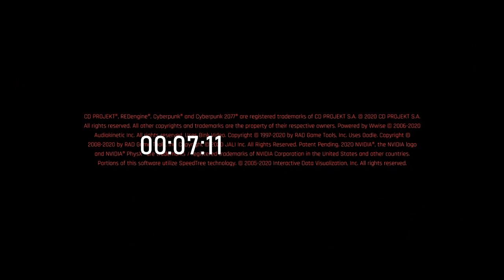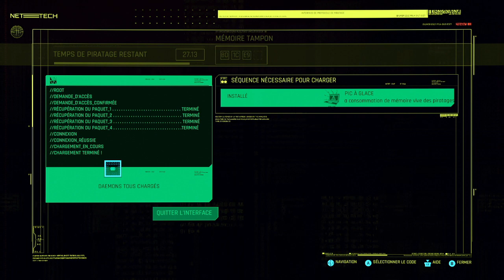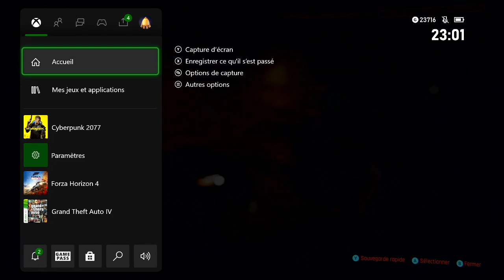Cyberpunk 2077 - Découverte en ULTRA LOW sur Xbox One S - Part 3 (FR)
Rediffusion de ma découverte en stream de Cyberpunk 2077 -- Watch live